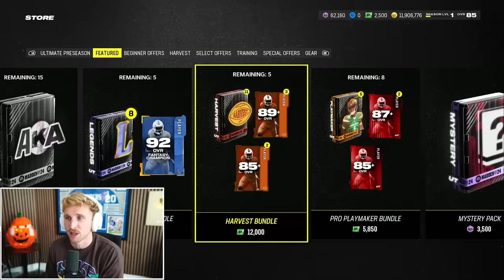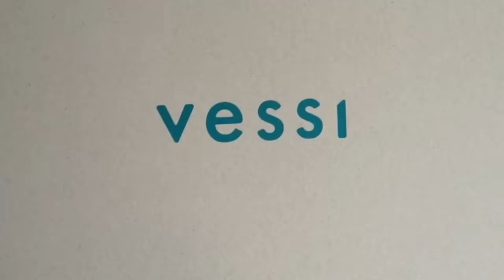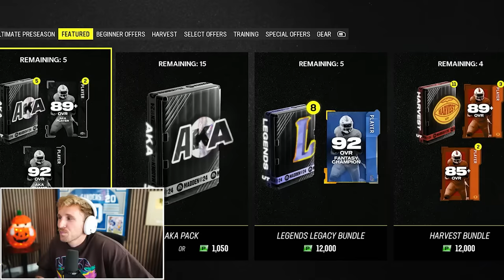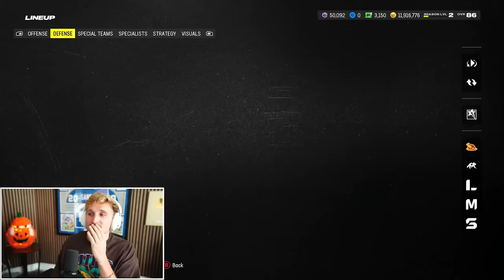Harvest Packs CAME! They are BUSTING With JUICE!